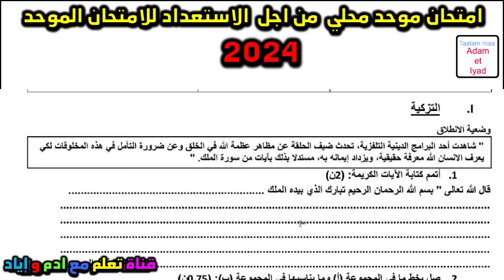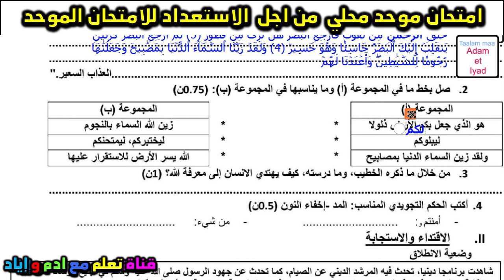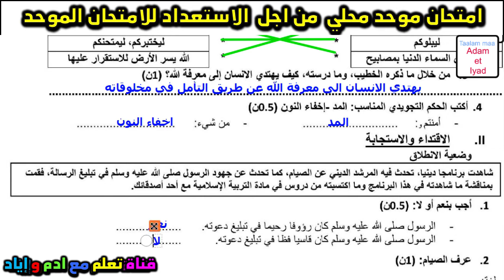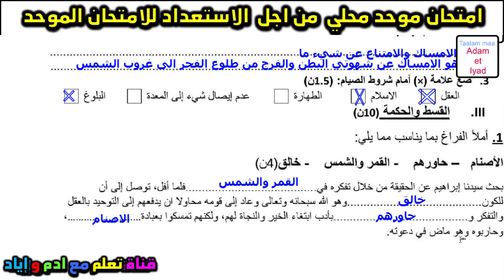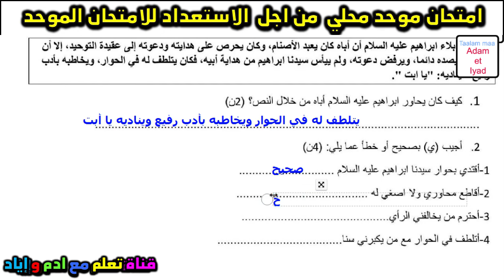امتحان الموحد المحلي السادس التربية الإسلامية الامتحان الموحد دورة يناير الامتحان المحلي موحد السادس